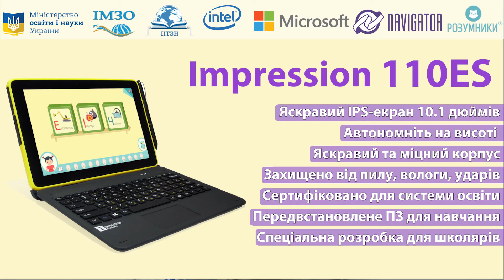Огляд ноутбука-трансформера Impression 110ES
Цей пристрій створено спеціально для наймолодших. Унікальний гаджет – спільна розробка Навігатор Корпорейшн Impression Electronics, Microsoft, Intel. Ноутбук має знімну клавіатуру та сенсорний екран, тому його зручно використовувати в режимі планшета. Пристрій оснащено електронними освітніми ресурсами для початкової школи від мультимедійного видавництва «Розумники».